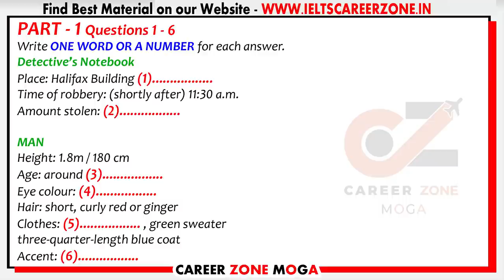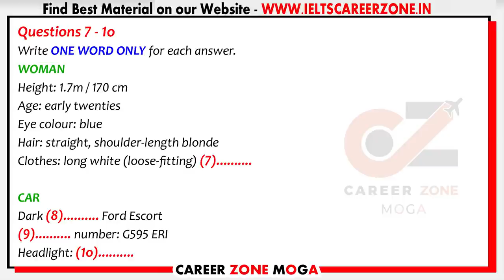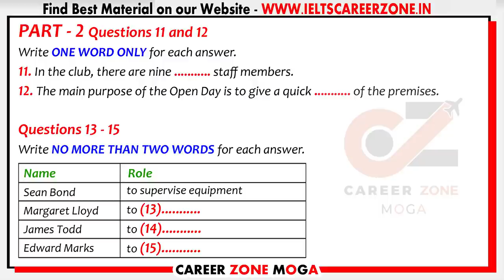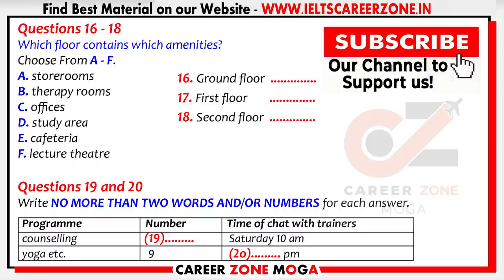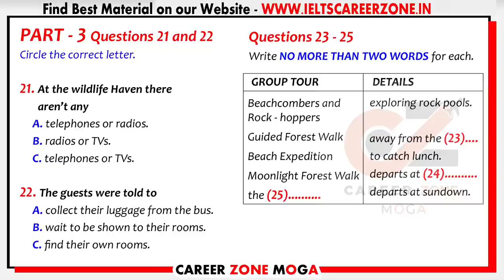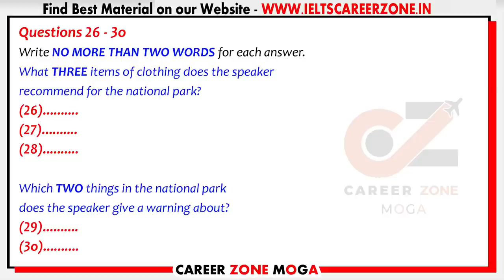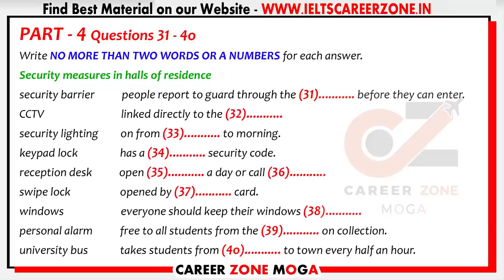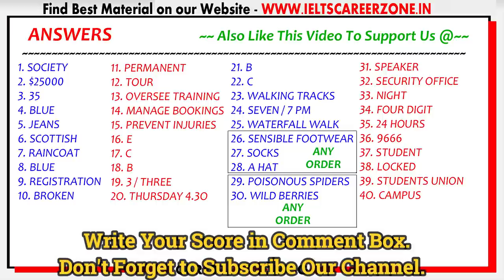IELTS LISTENING PRACTICE TEST 2021 WITH ANSWERS | 14.02.2021